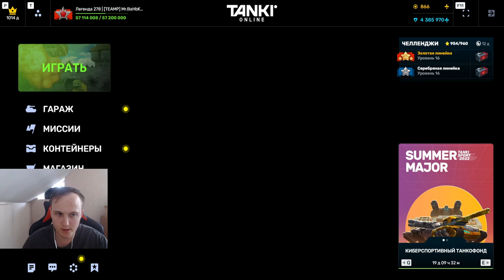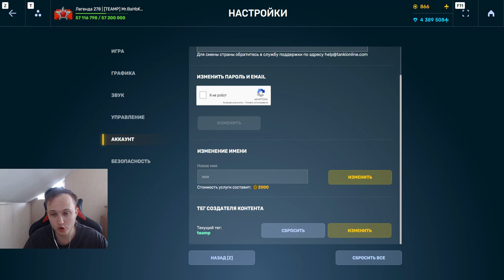ЭТО РАБОТАЕТ! ВЕЧНЫЙ БАЛОН НА РИКОШЕТЕ С БЕСПЛАТНЫМ УСТРОЙСТВОМ ИЗ ЧЕЛЛЕНДЖА В ТАНКАХ ОНЛАЙН